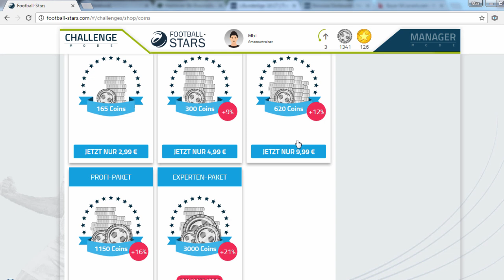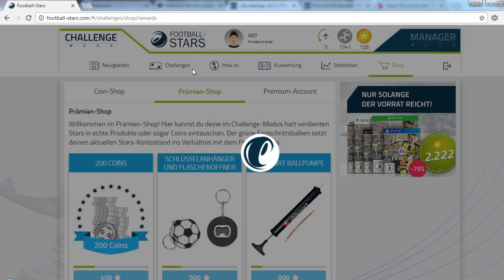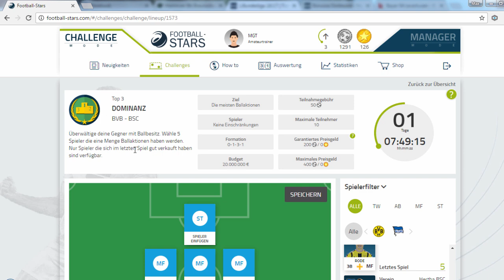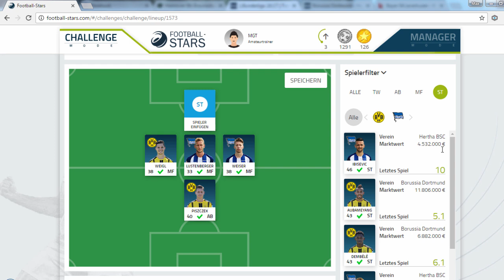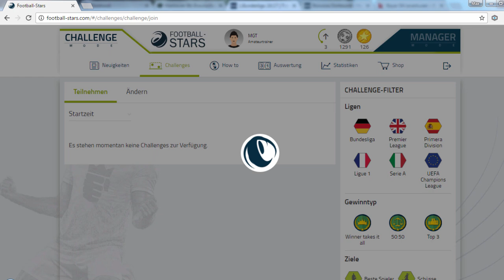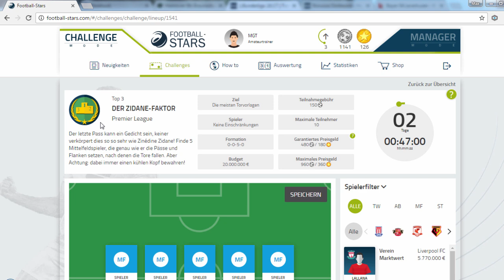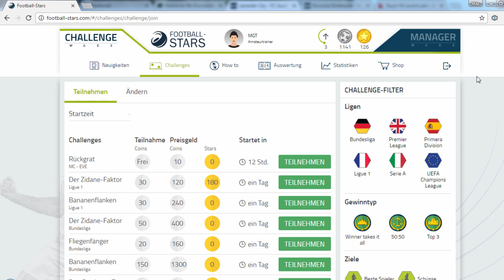BVB GEGEN HERTHA! - FOOTBALL STARS #7 - BUNDESLIGA CHALLENGE!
✘ SOCIAL MEDIA!

✘ UNTERSTÜTZUNG!

Sportspiel, 2016